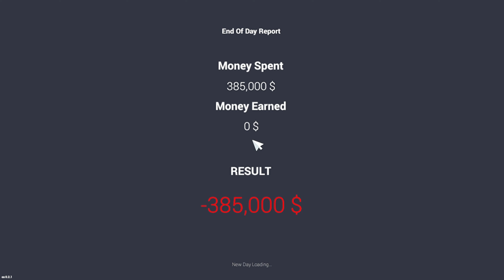MY showroom is only in Porsche showroom || Ep idk